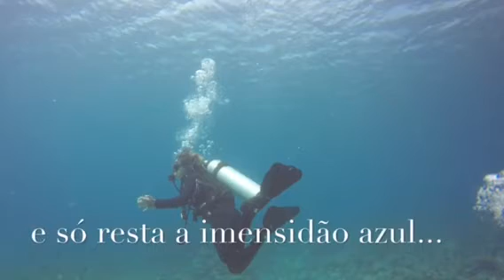Mergulho em Nuarro Lodge - HD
Primeiro mergulho de Waleska e Débora